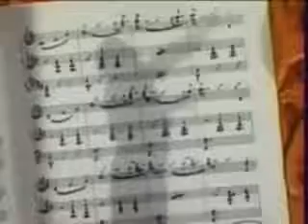Mgm Cartoon Hugh Harman - The Blue Danube (1939) A Metro Goldwyn Mayer Cartoon Short